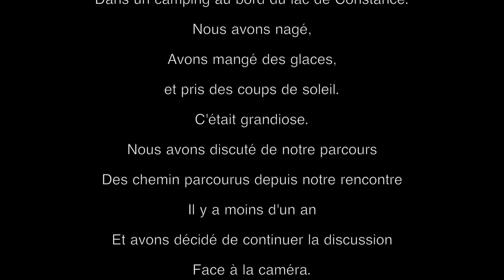Suis-je assez intersexe? Légitimité, activisme & communauté | Y'a une Couille avec votre fille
PS: Oui, je sais "des cheminS parcourus".